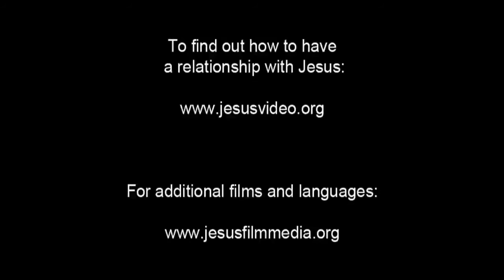Italian Good News! Confess Jesus As Lord! Believe In Jesus Resurrection! Surely Saved Forever!(27)